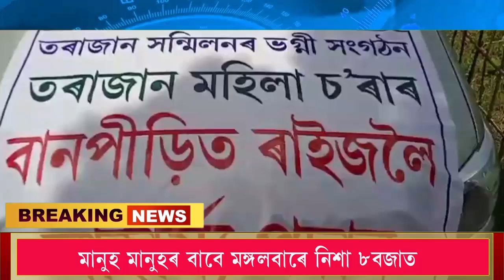22 July Assamese News 11